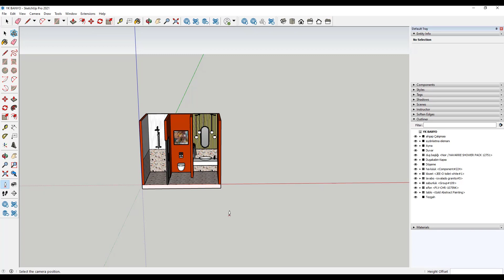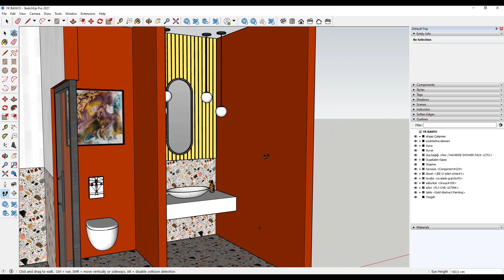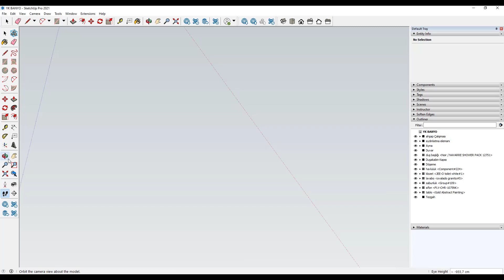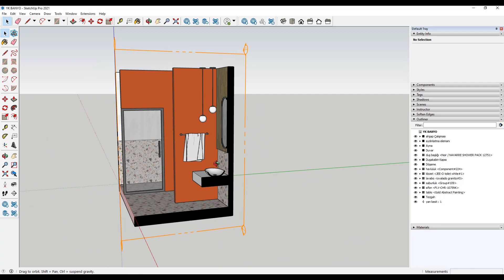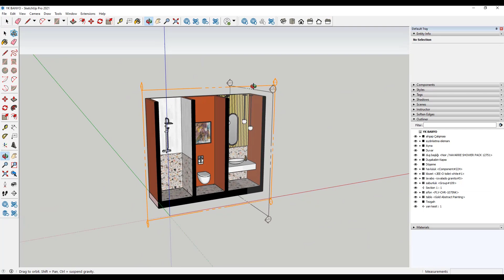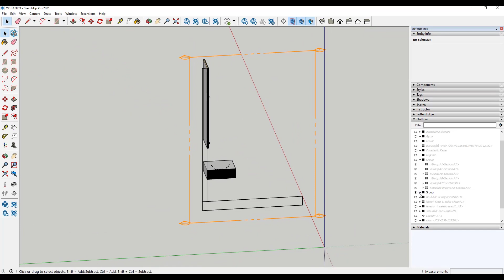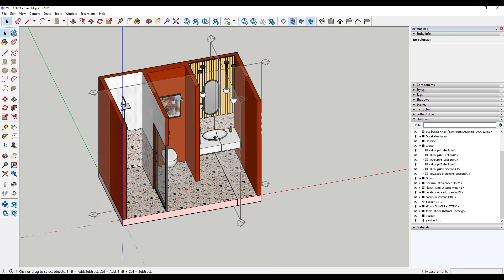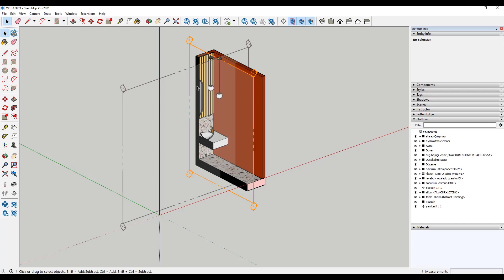Camera - Section ile Kamera ve Kesit Araçlarını Yönetmek | Sketchup Dersleri #22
Merhaba, Sketchup derslerimizin bu bölümünde Camera ve Section araçlarının ne olduğundan, nasıl kesit alabileceğimizden ve nasıl etkili kullanabileceğimizden bahsettik.
Faydalı bir ders olmasını hedefliyoruz. İyi seyirler dileriz... :)

Sunum : Rumet ŞAHİN
Kurgu: Oğuzcan BOZKURT